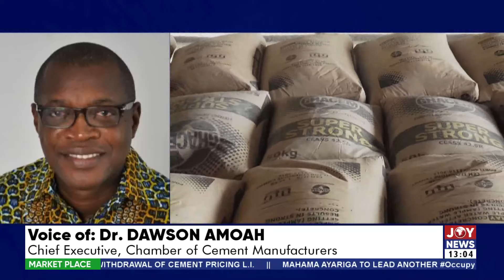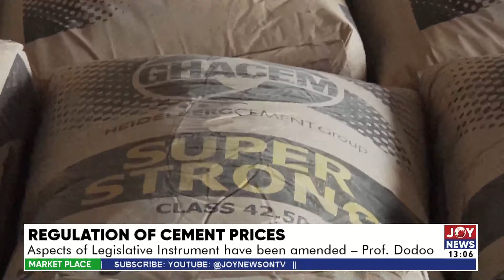Regulation of Cement Prices: manufactures may lay off workers and cut operations - Dr Dawson